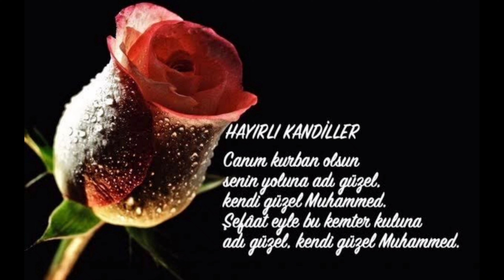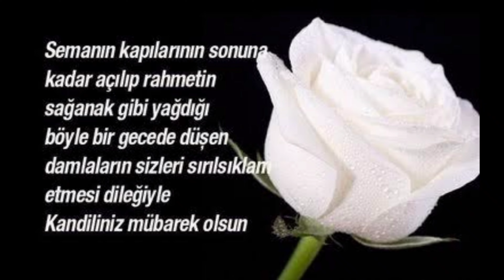Mevlid Kandili Resimli Müzikli Mesajları ❤️🌹Kandil Mesajları✅ Resimli Kandil Mesajları ❤️ Kısa Mesaj